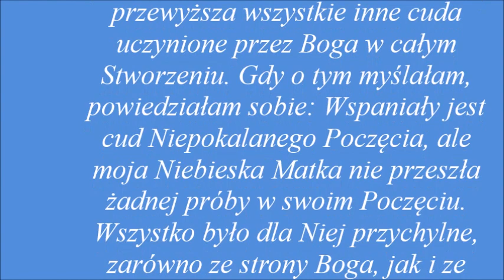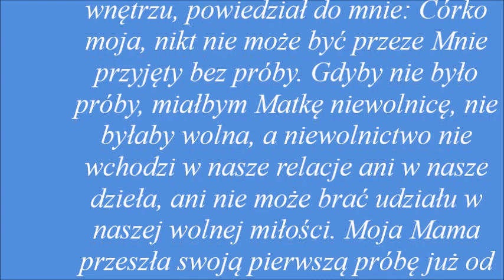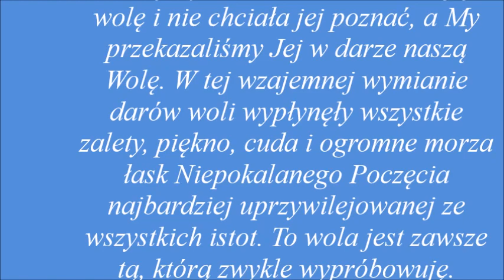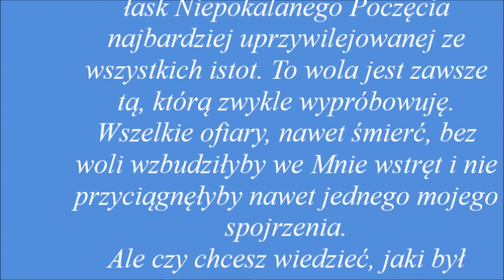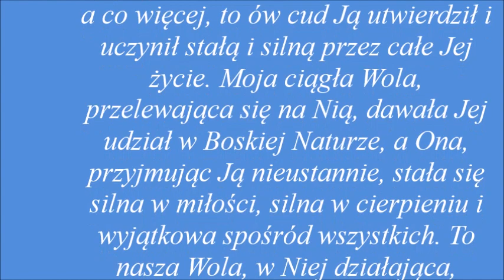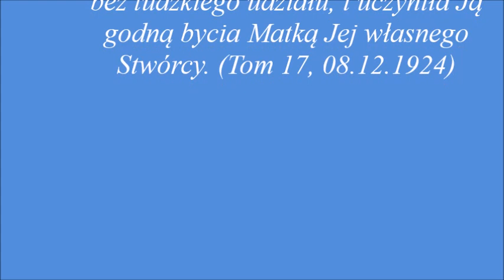02.12.2023...WOLA BOŻA.....dla dobra dusz